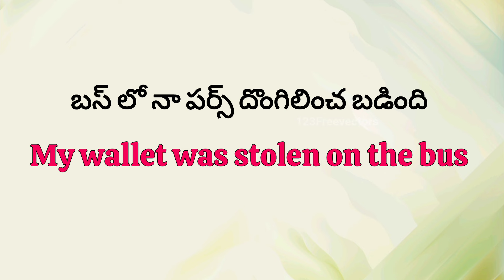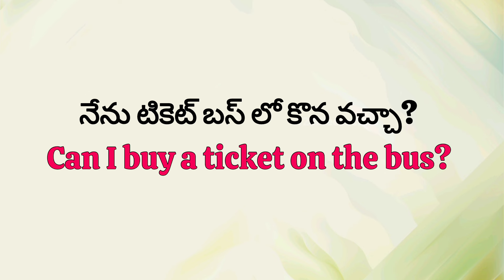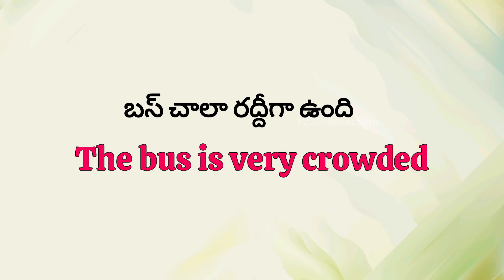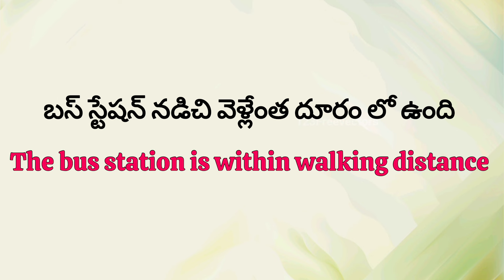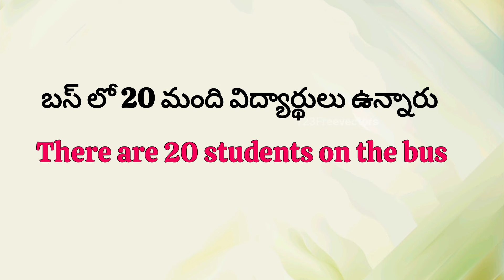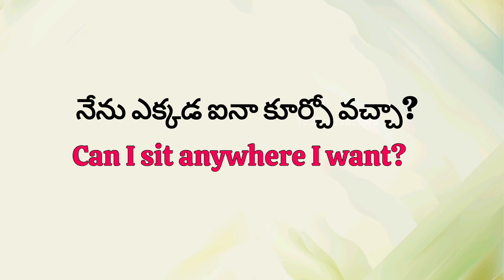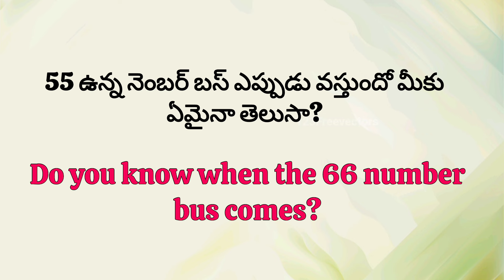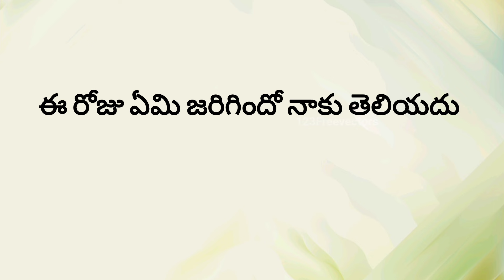బస్సు ప్రయాణానికి సంబంధించిన ఇంగ్లీషు వాక్యాలు | Bus Travel Related Sentences | Learn English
Hello Everyone,

Welcome to English Ashu Official. In this video, we learn bus travel-related English sentences.

I hope these videos are very helpful to you all.